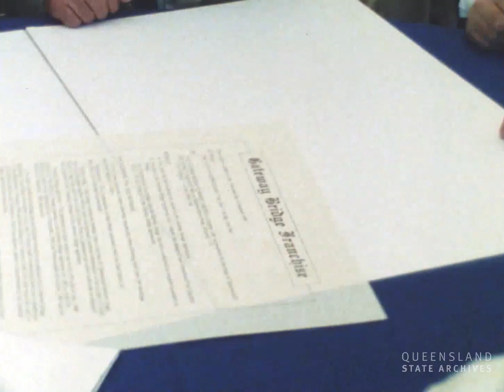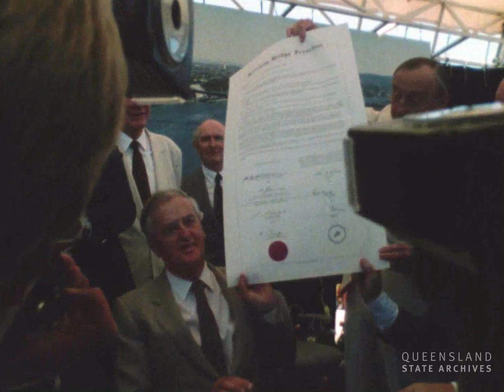Gateway Bridge Opening in Brisbane, Queensland - January 1986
No audio

Film depicting the commissioning of the Gateway Bridge in Brisbane on 11 January 1986. There are scenes showing crowds of people walking across the bridge; vans and stores set up selling merchandise on the bridge; a man tying a net filled with many coloured helium balloons; rows of nets filled with helium balloons; an orchestra band playing under a tentage; and people packed on the arch of the bridge. This was followed by a commissioning event with the handing over of documents and certificates between John Panizza of Transfield Pty Ltd, Vic Pullar of Gateway Bridge Company and Erik Finger, the Commissioner of the Gateway Bridge Company.